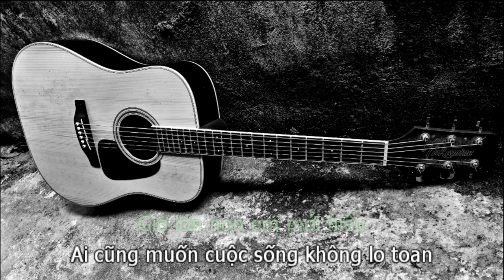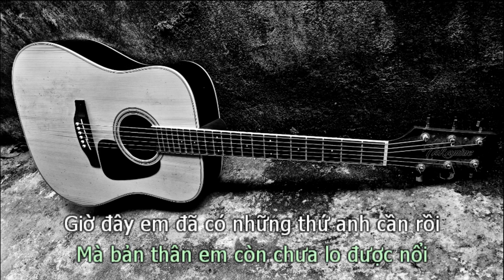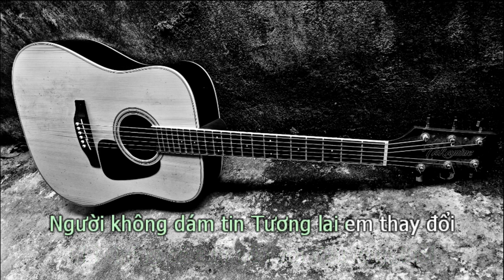Sai Lầm Của Anh (BEAT GUITAR TONE NỮ) - Đình Dũng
sai lầm của anh karaoke beat
sáng tác: Đình Dũng